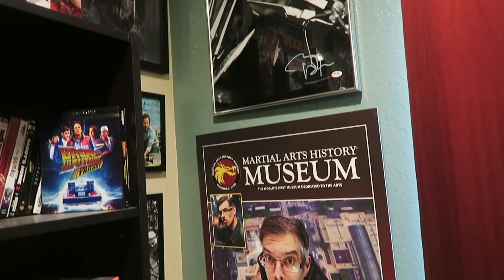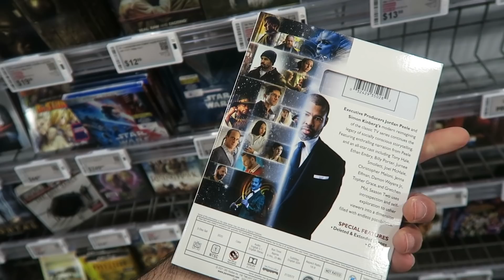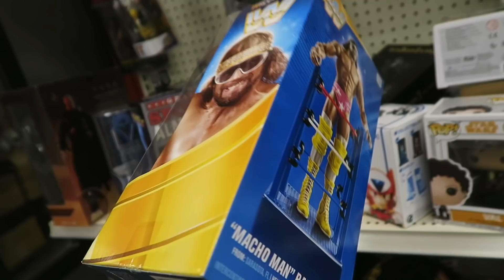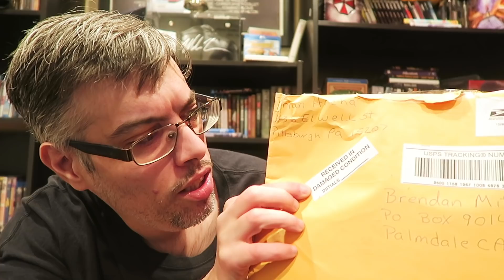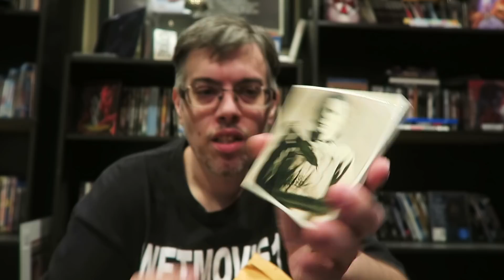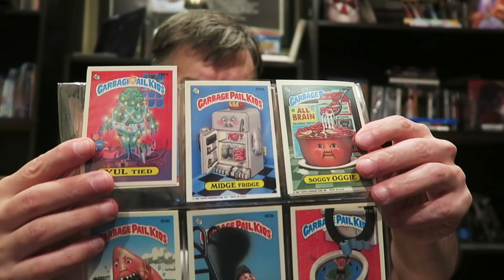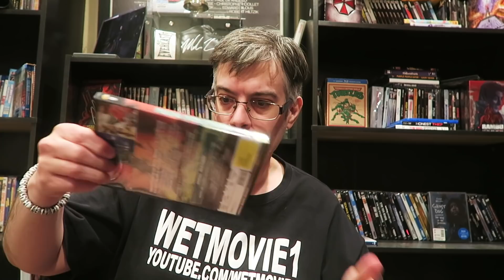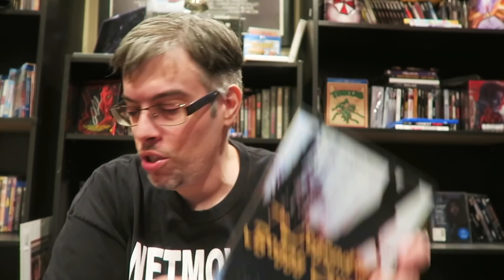Blu-ray/Dvd Shopping in 2021 !!! Plus Unboxing Viewer Mail !!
▶Mailing Address
Brendan Mitchell